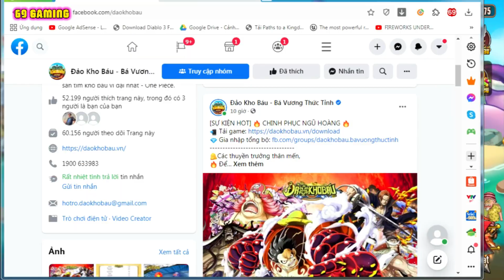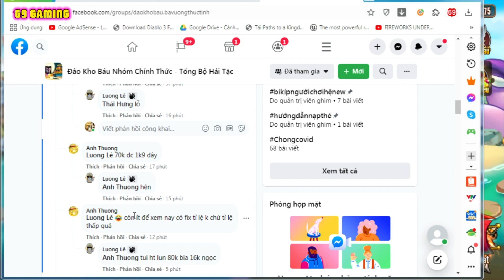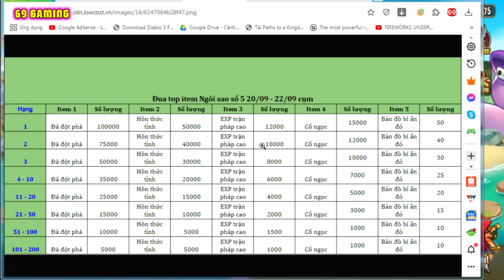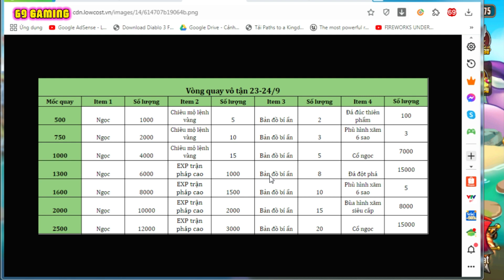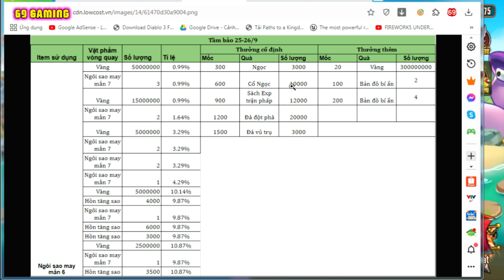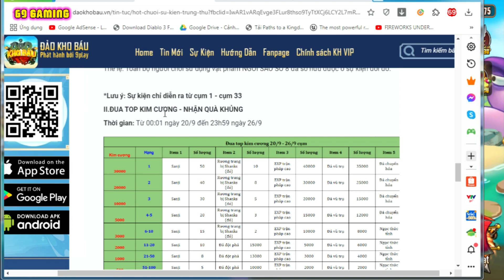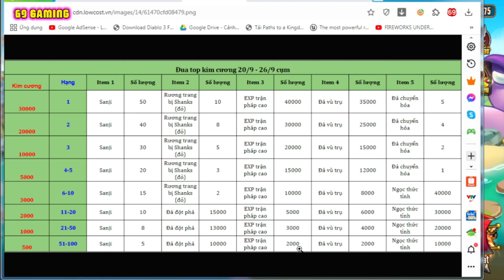Đảo Kho Báu Tập 387 - Review Sự Kiện Ngũ Hoàng Và Nhiều Sự Kiện Hot Khác | 69 GAMING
Tuần mới ngập tràn sự kiện luôn anh em ơi , cung mình điểm qua Sự Kiện Ngũ Hoàng Và Nhiều Sự Kiện Hot Khác nhé anh em :D

Code Tuần Mới :

Tầm Bảo | Thâu Tóm Ác Quỷ | Vòng Quay Tích Tiêu
Sứ kiện Tam Hoa | Sự Kiện Tứ Hoàng